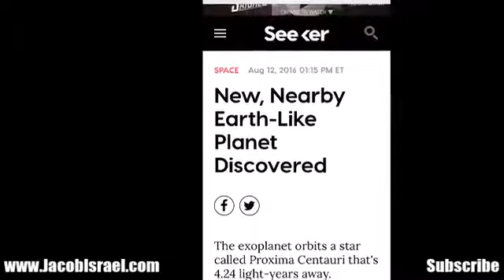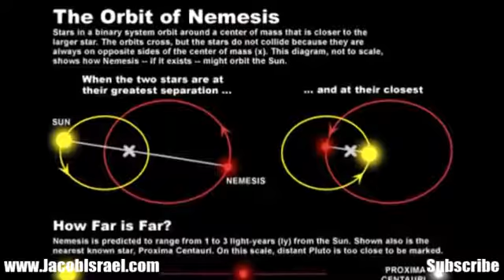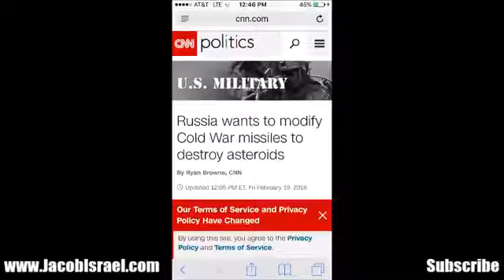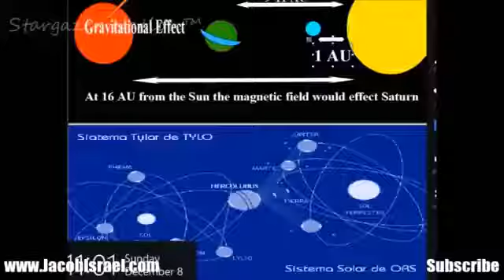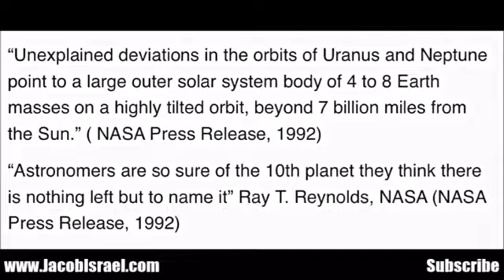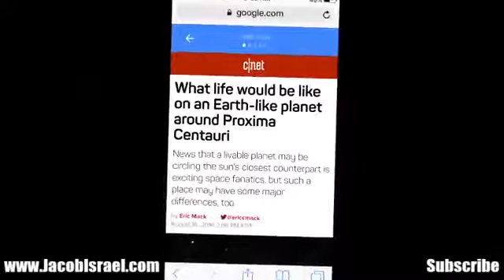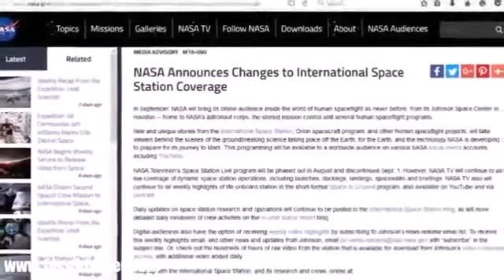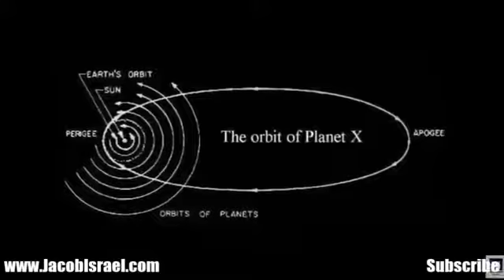LEAKED! NASA Can't Deny NIBIRU Anymore! - new